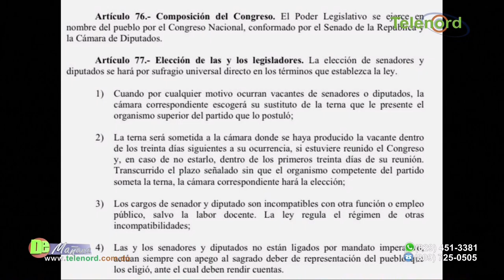Abinader y legisladores deben respetar separación de poderes;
Abinader y legisladores deben respetar separación de poderes; no están obligados por 77 de la Constitución  según Francis Rodríguez